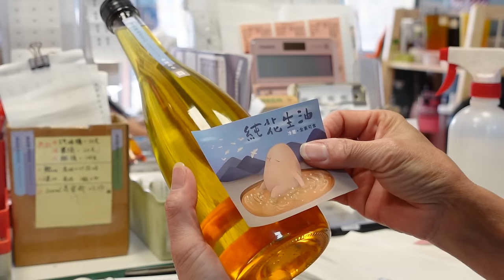How to Make Peanut Butter & Peanut Oil? / 純花生醬, 花生油製作 - Taiwanese Food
The belief of 'The simpler, the less simple.' has been their motto!
It has been nearly 60 years since the establishment of their factory.
Producing additive-free, healthy, and delicious products has always been their priority.
This humble and kind store brings us pure peanut-based products.
Let's take a look together!💞

Pure peanut butter / 純花生醬
$5.5 USD / 170 NTD (300g)

Cold pressed peanut oil / 冷壓純花生油
$16.18 USD / 500 NTD (600ml)

**Location information**
金弘麻油花生行

*大潤發及其他門店販售可洽官網查詢*